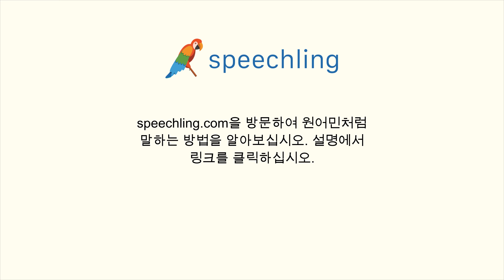영어로 "점수를 매기다" 말하는 법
남자 목소리 :
Score

여성 목소리 :
Score

남성 음성 번역 :
점수를 매기다

여성 음성 번역 :
점수를 매기다